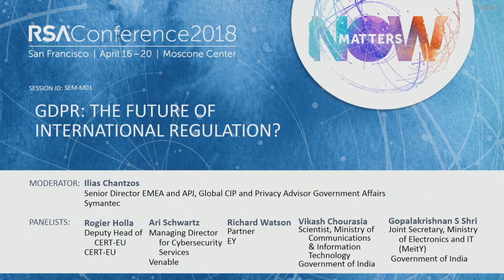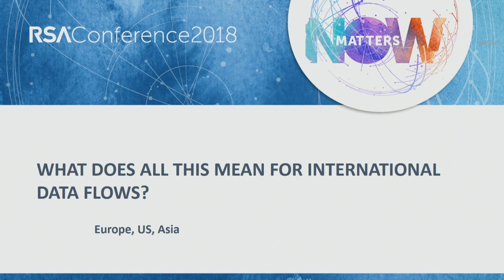GDPR Essentials: GDPR: The Future of International Regulation? Panel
Moderator: Ilias Chantzos, Senior Director EMEA & APJ Global CIP and Privacy Advisor Government Affairs, Symantec
Panelists:
Rogier Holla, Deputy Head of CERT-EU, CERT-EU
Terrell McSweeny, Commissioner, Federal Trade Commission
Richard Watson

The GDPR is the first major change in EU privacy regulation in more than two decades and has far-reaching implications for worldwide organizations that touch the data of any EU citizen. In other words…fundamentally every medium- and large-sized company is impacted. With May 25, 2018, as the go-live date, many are struggling to be ready and wondering what the consequences really will be—and how fast the penalties will be imparted. This seminar will cover GDPR in depth, exploring fundamentals such as what’s allowed with customer profiling and how to approach the 72-hour mandated breach notifications and security requirements, providing tangible guidance on pitfalls to avoid. It also ponders if this is just the beginning of what looks to be a groundswell of international privacy and security regulation.